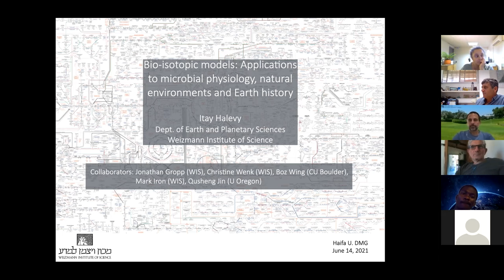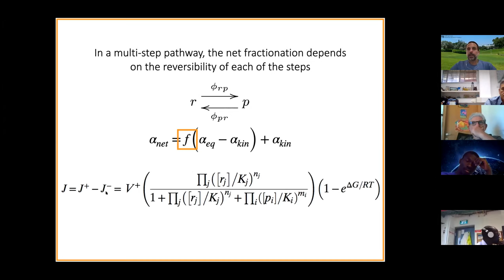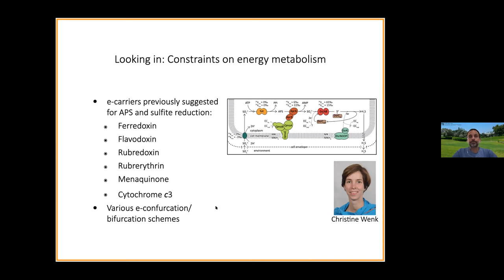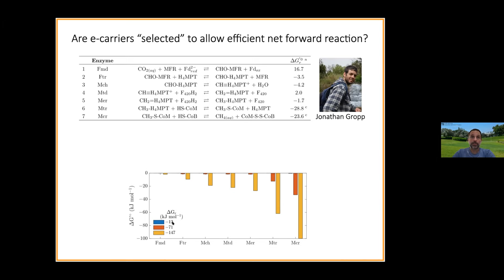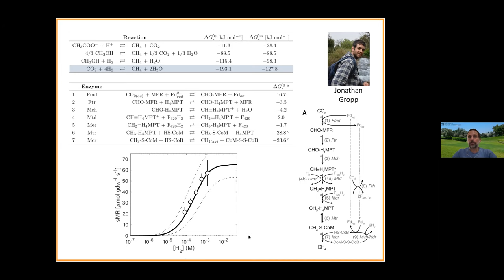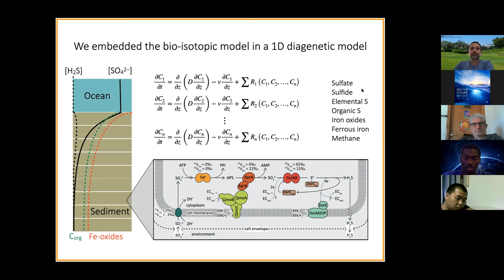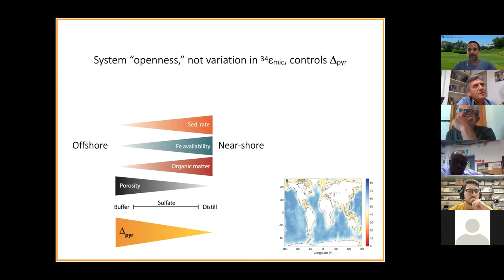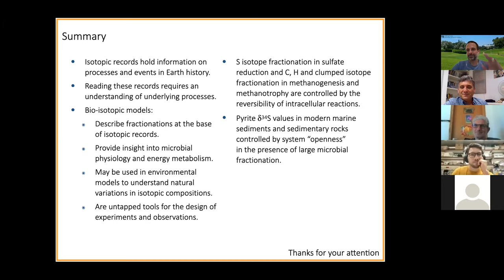DMG20S29 - Marine Geosciences Seminar - Itay Halevy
Bio-iostopic models: Applications to microbial physiology, natural environments and Earth history

Prof. Itay Halevy, Ph.D. - Weizmann Institute of Science, Israel

14/06/2021